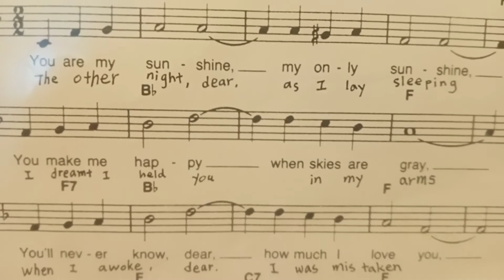🌞You Are My Sunshine(2)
"You Are My Sunshine" has been declared one of the state songs of Louisiana.